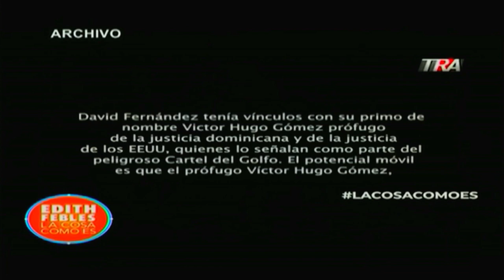Condenan a diez de los imputados en atentado a David Ortiz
Canal Oficial Periodista Edith Febles